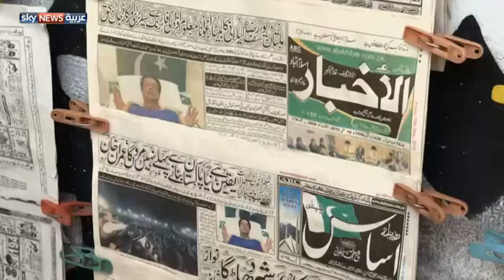الباكستانيون يستعدون لانتخابات تاريخية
يتوجه الناخبون الباكستانيون يوم السبت، للتصويت في انتخابات توصف بالتاريخية، لاختيار ممثليهم في البرلمان والمجالس المحلية، بعد أن أنهت حكومة مدنية لأول مرة في تاريخ البلاد، ولايتها دون انقلاب عسكري. لمشاهدة المزيد، يرجى زيارة صفحة الفيديو على الموقع الإلكتروني لسكاي نيوز عربية من خلال الضغط على الرابط التالي: